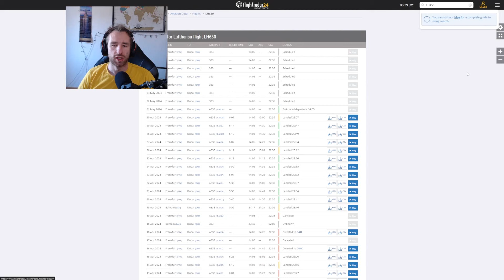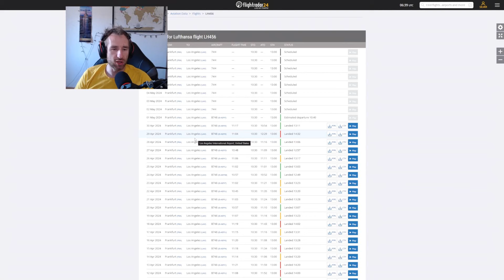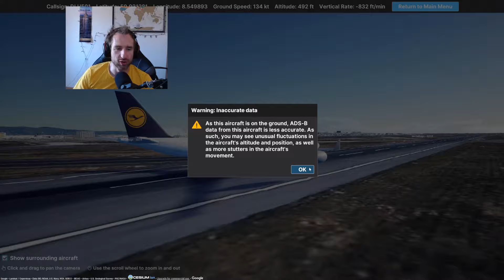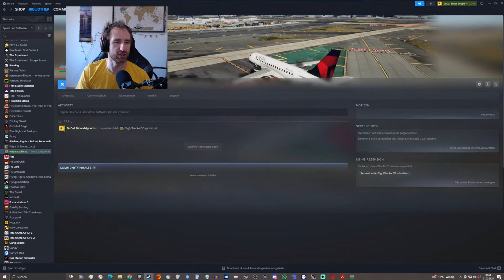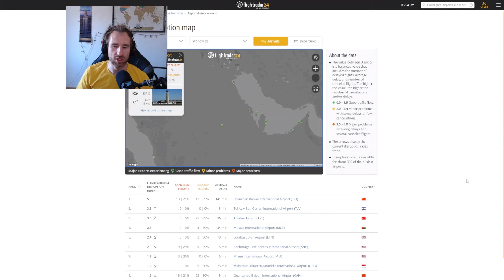Flighttracker3D & Flightradar24 - Was mach ich eigentlich den ganzen Tag?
Was mach ich den ganzen Tag? Natürlich Flugzeuge beobachten. Wie das seht ihr heute im Video.

Hier gibt es die volle Philipps Action:
►►► Filmstudio Schneider: